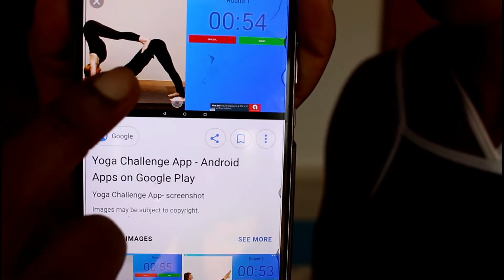HAPPY NEW YEAR GUYS!!!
Challenge Video. Its was fun